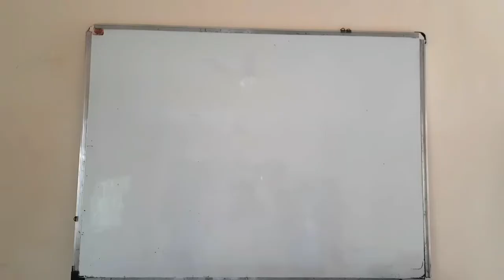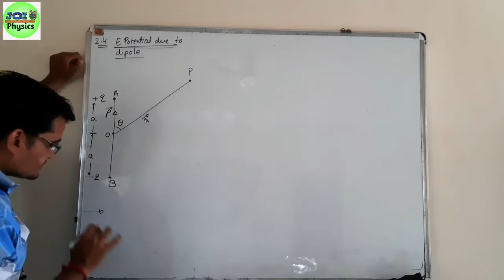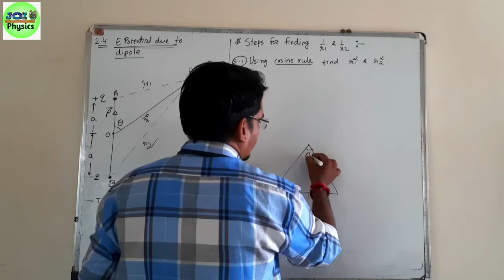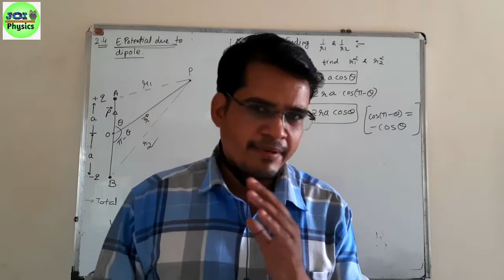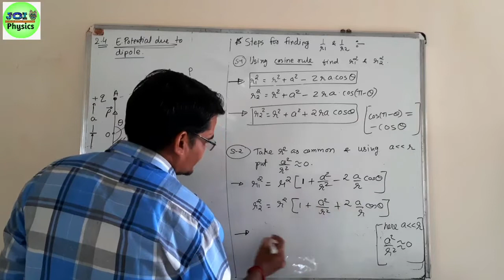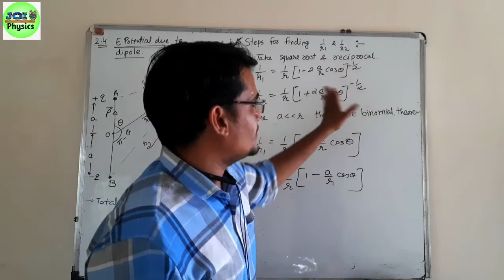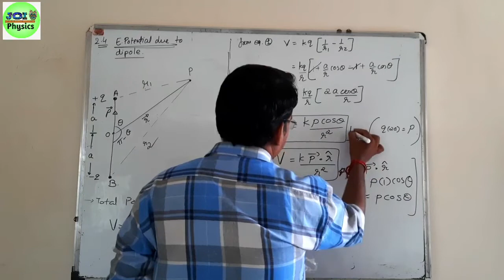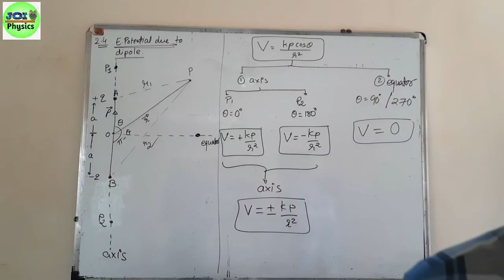2.4 Electrostatic potential due to dipole ll std 12 ll chap 2